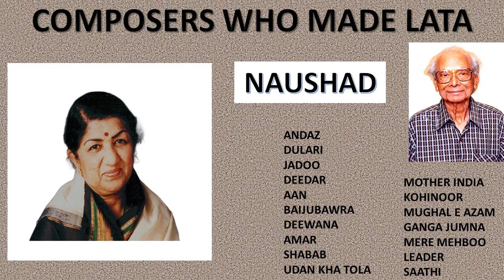Naushad - India's Number One Composer in 1944 -1963 | Lata's Naushadian Melodies | Volume 1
"Sangeet ke Shahenshah Naushad Ali sahab ki aaj punyatithi hai. Main unki yaad ko koti koti pranam karti hun." Lata tweeted on May 5, 2020.

 "Actually, I loved Sajjad Hussain’s music because like Naushad sahab and Madan bhaiyya, he insisted on poetic lyrics. These composers understood and appreciated Urdu."

Lata Mangeshkar remembers Naushad on his 14th death anniversary on May 5
I owe a lot to Naushad Saab. In terms of voice modulation and specially pronunciation of Urdu words, he helped me through difficult Ghazals, says Lata Mangeshkar
Naushad, says Lata Mangeshkar, was a perfectionist. “He was never satisfied with a recording, and would insist on one more take. I’d get the tune right in the first take. But he would say, ‘Come back tomorrow for more rehearsal.’. That’s how he was, never satisfied with the end-result, always ready to polish a tune.”
Recording with Naushad Saab was never easy. Lata ji recalls one specially challenging recording. “It was a for Naushad saab in Baiju Bawra. It was the song Dur koi gaye dhun yeh sunaye with Shamshad Begum. The set to shoot this dance number had been put up. I had not been able to record the song because I was out of town. Naushad Saab rang me up and said, ‘Aap bas aa jayiye. Hum record karenge aur who gana shoot karenge.’ At first I didn’t understand what he meant. What he was saying was, they were waiting to get the song on the set. I had to fly back, record the song and then they were to shoot the song. This was very unusual.
Almost like a live recording? “Yes, there was no time to rehearse, Shamshad ji has already sung her portions. Everything was done. Only I had to sing. There was no time to lose. It had to be a one-take recording. I asked Naushad Saab if he thought I could do it. ‘Tum kar paogi,’ he was confident. By God’s grace, we did it.”
Lata ji was close to Naushad Saab. “Naushad Saab was close, very close to not just me but to my entire family, specially my brother Hridaynath. In fact Naushad Saab was so close to my brother that when my brother had a son he named his child Baijnath inspired from the film Baiju Bawra which was one of Naushad Saab’s earliest classic ,classical, score, Hriday sang for the child actor who played Baiju and I sang for baby Tabassum who played the child Meena Kumari. But I remember little Hridaynath sang a song for Naushad even before that for Naushad Saab in a film called Diwana in 1952. The song was Yeh duniya kaisi hai bhagwan.”

Lata ji is filled with gratitude to Naushad Saab. “I owe a lot to Naushad Saab. In terms of voice modulation and specially pronunciation of Urdu words, he took keen interest in the way I sang and helped me through difficult Ghazals like Uthaye jaa unke sitam in Andaz and Pyar kiya toh darna kya in Mughal-e-Azam. Naushad Saab’s score in the film Rattan in 1942 was a turning point for Hindi film music. It changed the way we looked at film music. It wouldn’t be wrong to say Naushad Saab nurtured my voice cultivated my abilities and honed my skills. He was a perfectionist to the core. He would not compromise on a single note in a melody. When I recorded with him I made sure my diction was faultless. Before me Naushad Saab had worked with singers who had a natural command over the Urdu language like Shamshad Begum, Noorjahan and Suraiya. I had to make sure my Urdu was as good.
I learnt more from recording with Naushad Saab than I can express. He was a father-figure and a mentor and like I said, so close to my entire family right till his final years. When there was a wedding in the Mangeshkar family Naushad Saab was of frail health. But he came for the wedding on a wheelchair to bless the couple. This is how much we Mangeshkars mattered to him. I am indebted to Naushad Saab.”